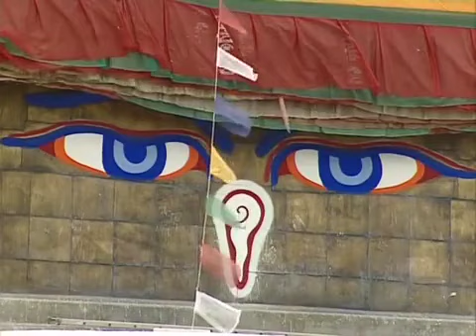les couleurs de la paix ...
se libérer de la souffrance. à tout acte de paix ont obtient un résultat de paix. une longue marche ou chaque pas, chaque acte de paix nous rapproche de l'éveil. ce soir pour que cette paix se répande dans le monde, ils vont allumer cent milles lampes à beurre. gratitude infinie